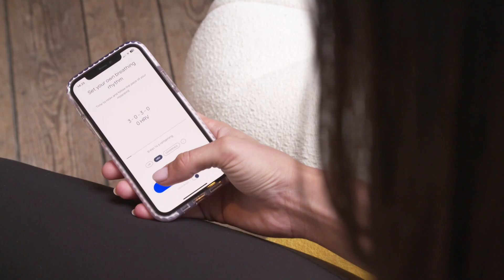Could this tech device replace medication in the treatment of anxiety and insomnia?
Siblings and tech entrepreneurs Stefanie and Michael Broes tell CNBC's Karen Tso how their 'Moonbird' device could replace the need for medication in treating anxiety and insomnia